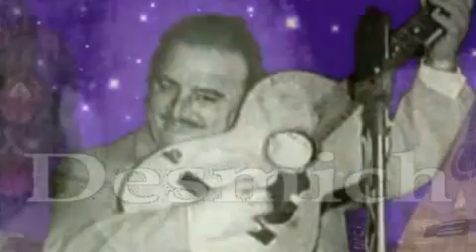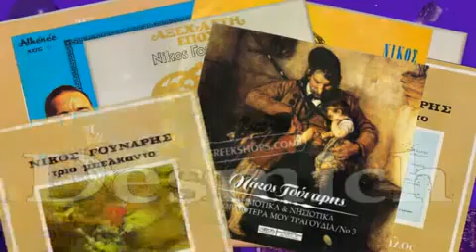ΣΤΟ ΣΤΕΡΝΟ ΜΑΣ ΒΑΛΣΑΚΗ Νίκος Γούναρης